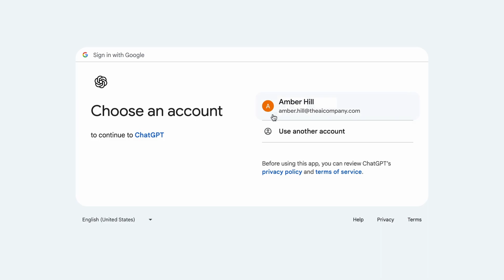ChatGPT Improved data analysis capabilities Real-time interaction with data tables is poss Part 2